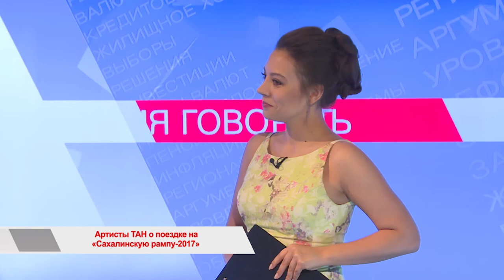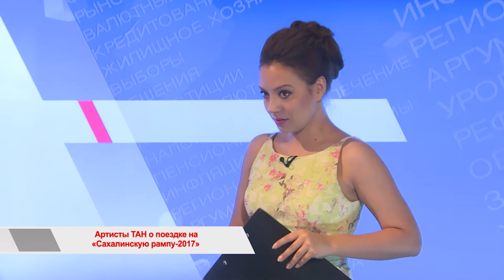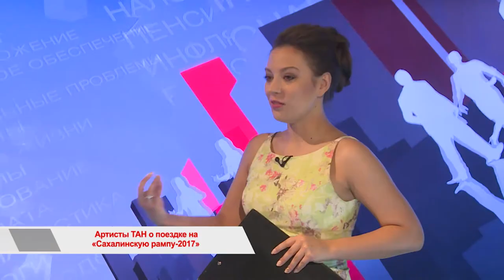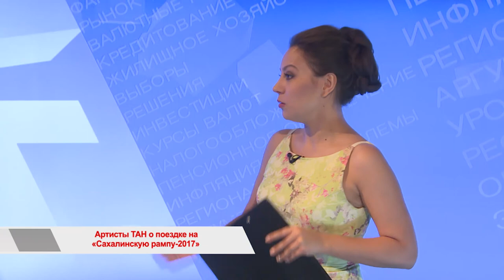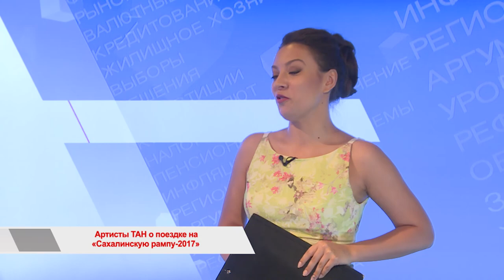Артисты ТАН о поездке на «Сахалинскую рампу-2017»